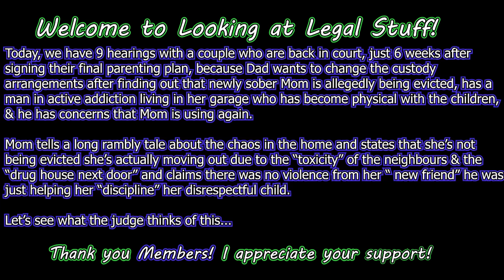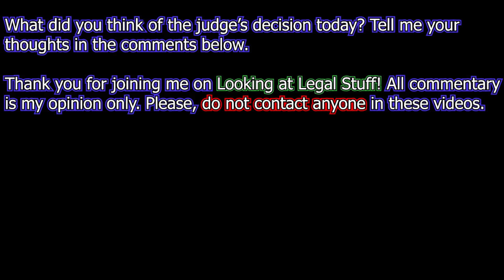Dad Claims That Freshly SOBER Mom is Exposing Children To TOXIC & Dangerous People In Their HOME!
Today, we have 9 hearings with a couple who are back in court, just 6 weeks after
signing their final parenting plan, because Dad wants to change the custody
arrangements after finding out that newly sober Mom is allegedly being evicted, has a
man in active addiction living in her garage who has become physical with the children,
& he has concerns that Mom is using again.

Mom tells a long rambly tale about the chaos in the home and states that she’s not
being evicted she’s actually moving out due to the “toxicity” of the neighbours & the
“drug house next door” and claims there was no violence from her “new friend” he was
 just helping her “discipline” her disrespectful child.

Let’s see what the judge thinks of this...

CHAPTERS

0:00:10 - Intro
0:01:02 - Hearing #1
0:04:50 - Hearing #2
0:30:41 - Hearing #3
0:36:30 - Hearing #4
0:41:36 - Hearing #5
1:01:09 - Hearing #6
1:03:24 - Hearing #7
1:24:01 - Hearing #8
1:33:01 - Hearing #9

PLEASE, DO NOT ATTEMPT TO CONTACT OR HARASS ANYONE IN THIS VIDEO

This video and the added commentary were created for educational, informational, and entertainment purposes. Any criminal record information included in this video came from public records but may be inaccurate.

All commentary is my opinion only.